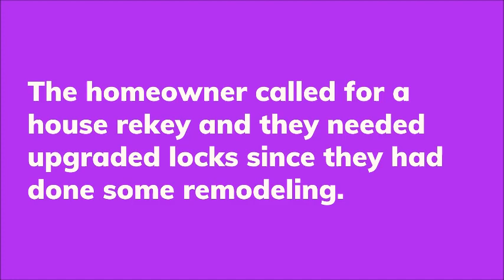Locksmith Glassell Park - Lock Replacement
"Kardo Locksmith had a house rekey project in Glassell Park CA.  The homeowner called for a house rekey and they needed upgraded locks since they had done some remodeling. We responded to their request for a locksmith Glassell Park quickly as the homeowner was looking for a residential locksmith.  We were able to completely rekey the house and also provided them with more secure locks throughout their home.

Call us 24/7 for any residential locksmith services